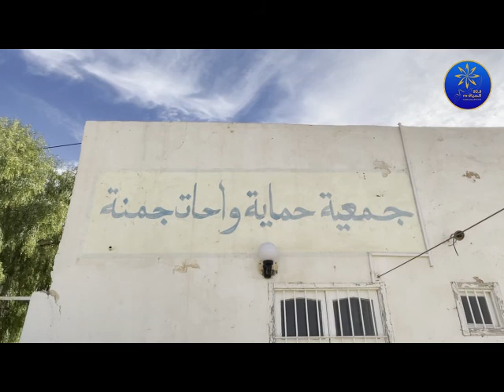واحات جمنة تجربة الاقتصاد الاجتماعي التضامني تجربة قادرة على تحقيق النجاح في الجهات وتحقيق التنمية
متابعة ناجح الزغدودي